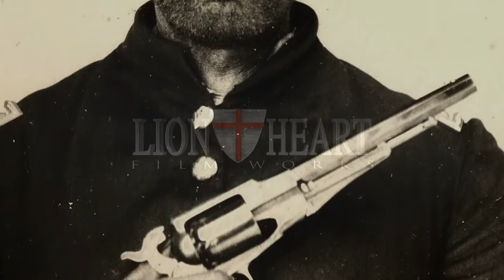The U.S. Cavalry during The American Revolution - A History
A new historical series featured only on this channel -- bringing to life with vivid recreations, sound and editing -- a new series of short documentaries on the long, storied history of The United States Cavalry.